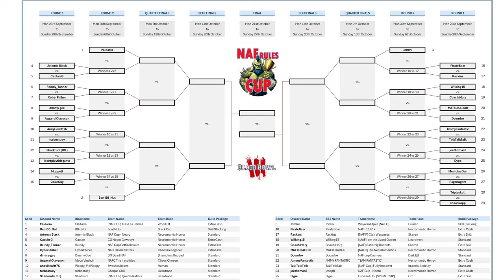Blood Bowl 3 - NAF Rules Cup Ro32 Dype (Orc) vs Joeseph (Necromantic)